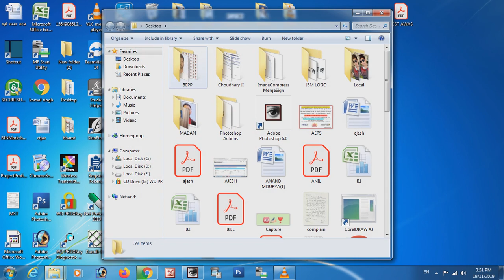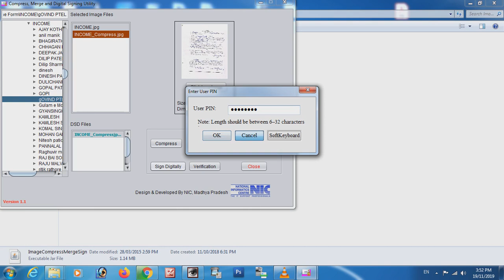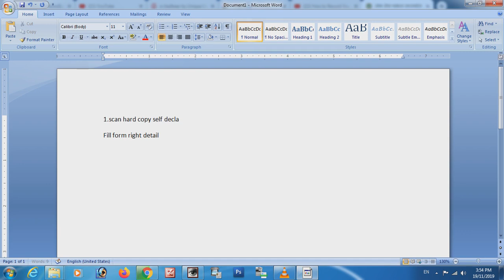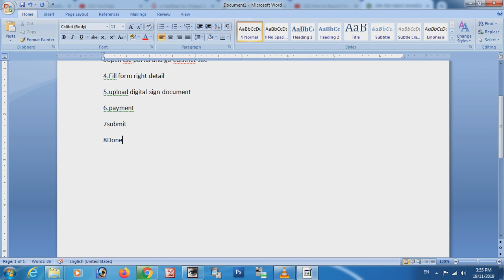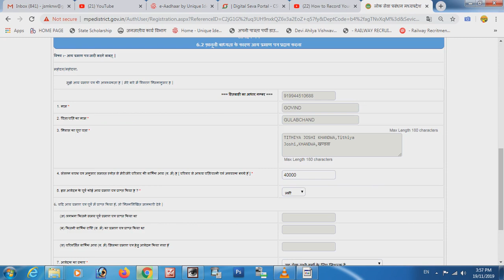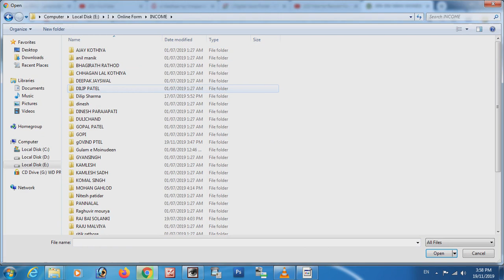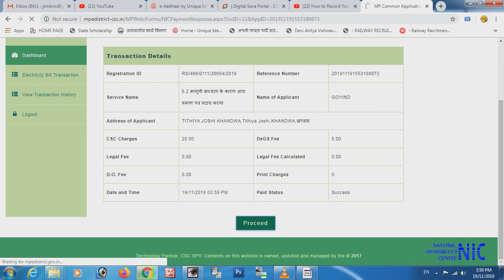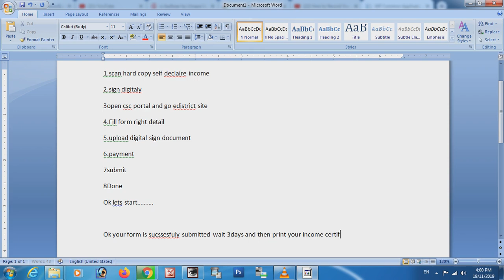How to apply INCOME Certificate In CSC For new VLE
comment kr ke bataye ki age ap kis topic pr vidio dekhna chahte he
दोस्तों स्वागत है आपका मेरे इस चैनल डिजिटल इंडिया टेक मै
धन्यवाद मित्रों